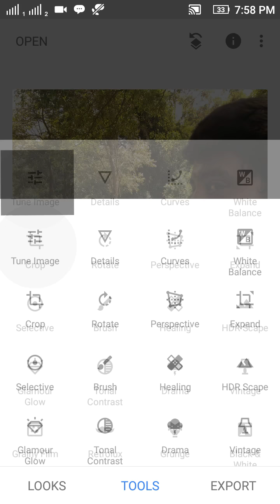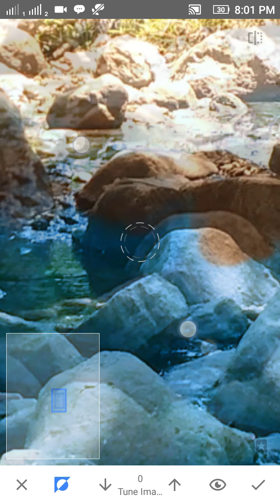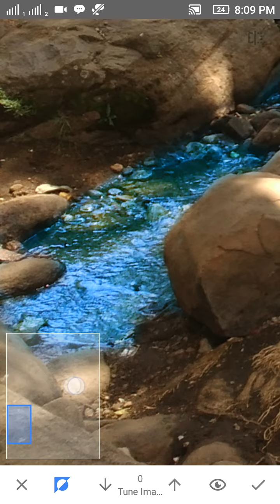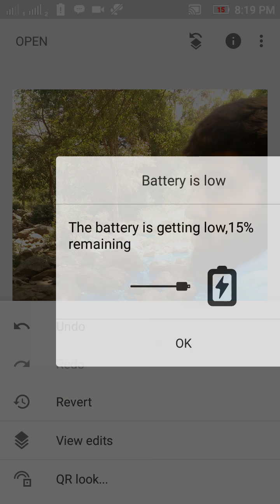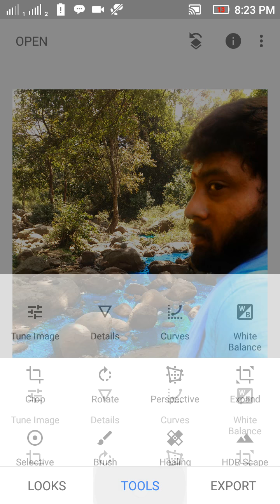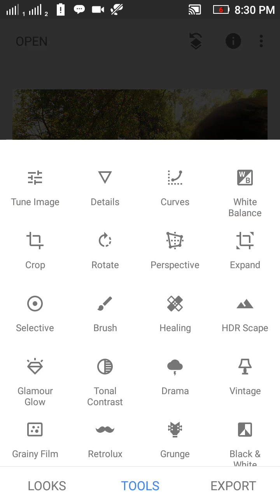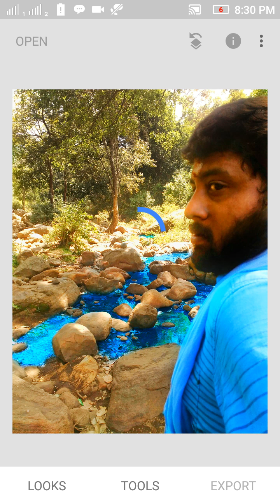Snapseed simple Photo Manipulation Tutorial - Dull to Awesome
this is a photo which has no lights no color and everything
so i decided to make this into an awesome photo
dull photos don't matter now we have this app called SNAPSEED
you can learn this